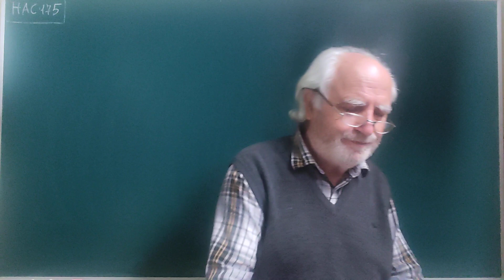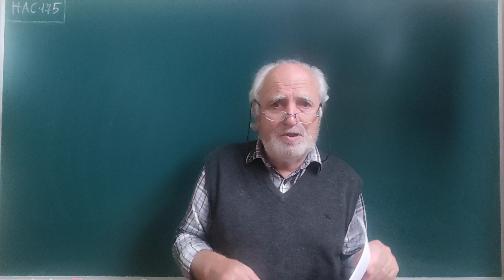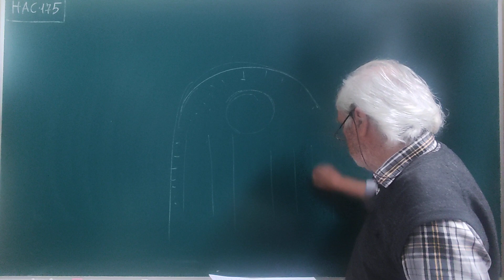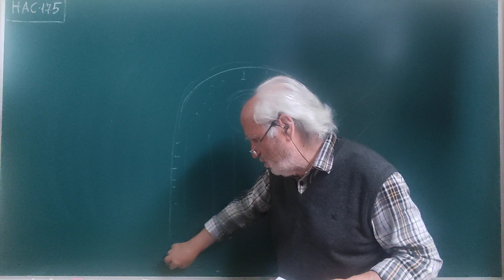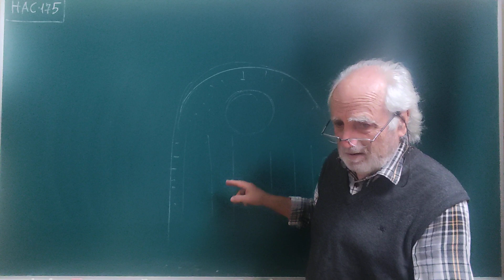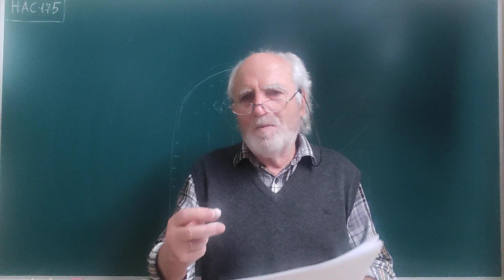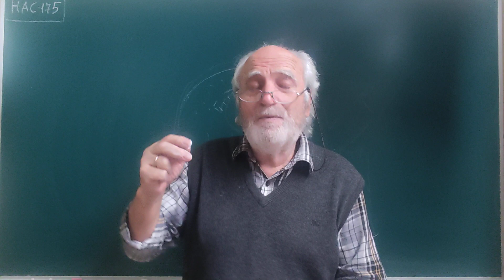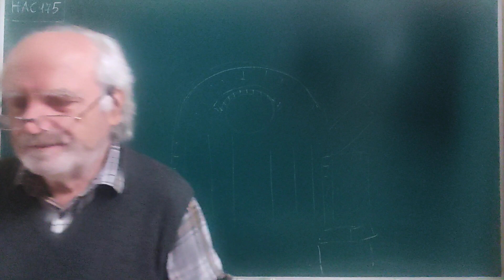HAC•175 ... DIEGO DE SILOÉ (II) / CATEDRAL DE GRANADA.